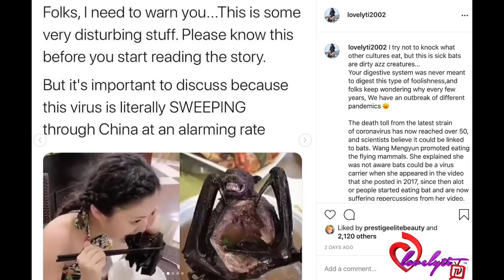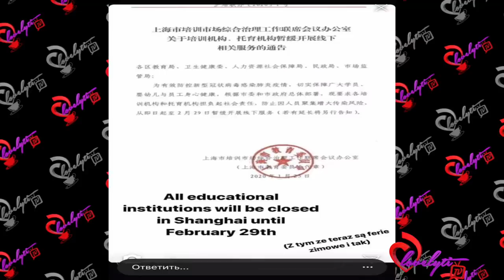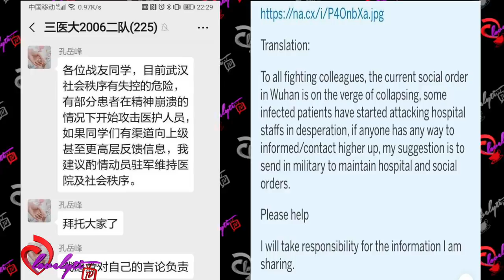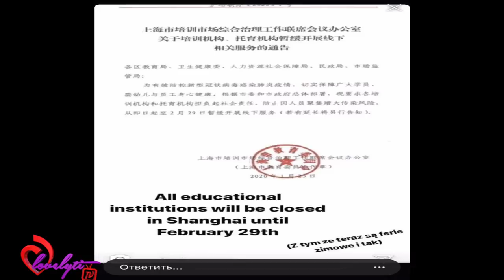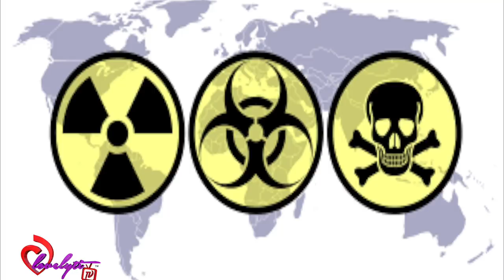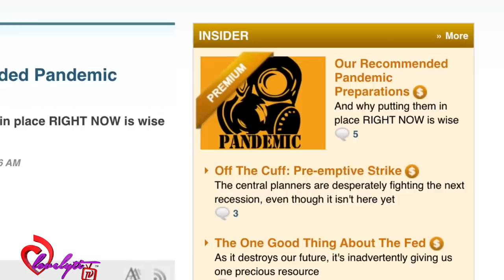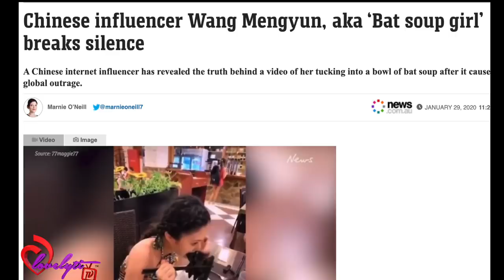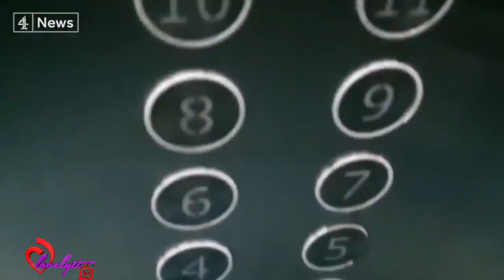Bat Soup Girl Mukbanger~Accused of spreading Coronavirus As The Number Of Infections Rise